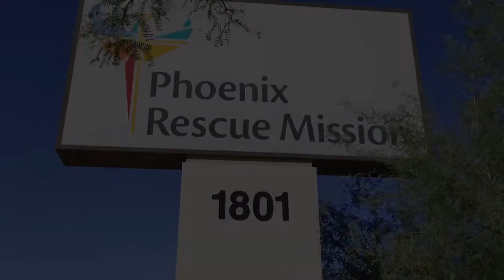"I was an alcoholic and spent 15 years in prison."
Kevin had no hope for the future. But then God. He found life and purpose he once thought he could never find, or deserved. His heart changed, and his life changed forever.

If you, or someone you know is in need, there is help.